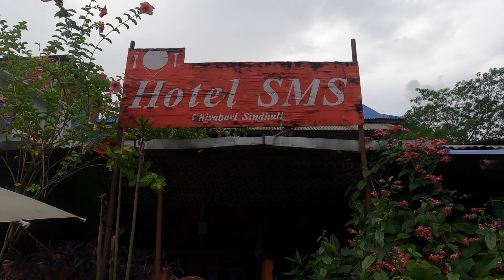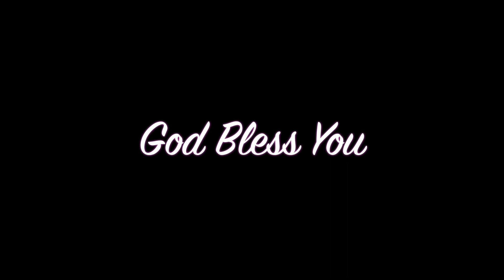Hotel SMS Sindhuli Chiyabari Nepal